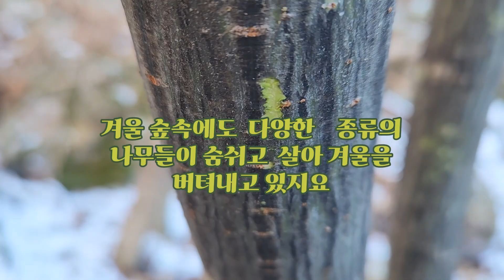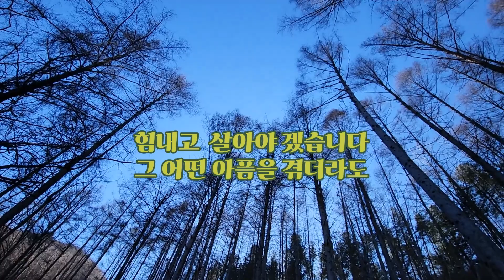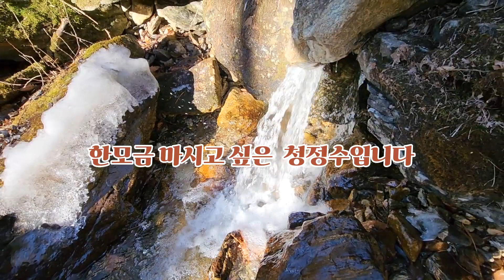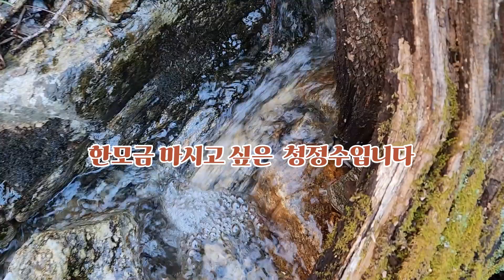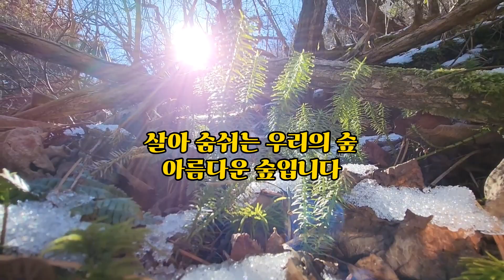마음이 힘들 때 산을 오른다 I climbed a mountain when you're having a hard time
길도 없는 겨울산을 걸으며 어떤때는
내가 왜 이짓을 하고 있나 싶기도 하지만

내가 산에서 얻은게 많기에
여전히 산을 오릅니다

산은 종합병원입니다
내가 지금 사는 삶은  덤입니다